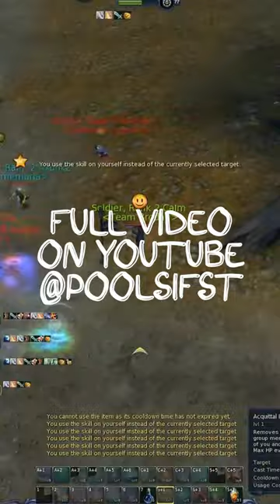CLERIC CLASS SPOTLIGHT | AION ClassicHeroes Poolsifist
Welcome to the Class Spotlight Series, this time we'll be talking about the Cleric. In this Series I aim to give new players still soul-searching about their main an opportunity to get a quick overview about their potential class.
The information used in the video is a mix of my personal experience and a survey I conducted on the two most popular AION Classic EU Discords as well as the AION subreddit.